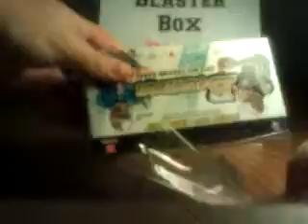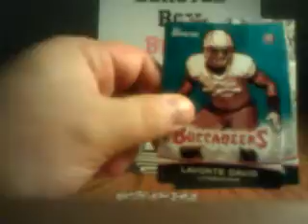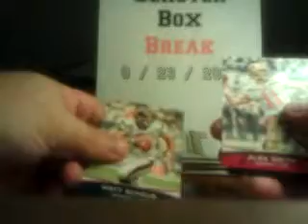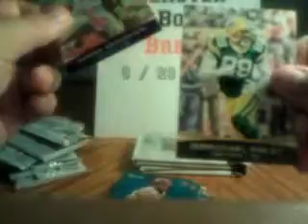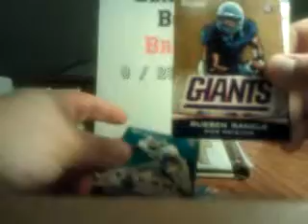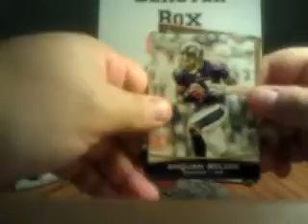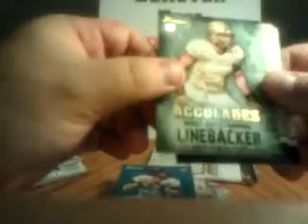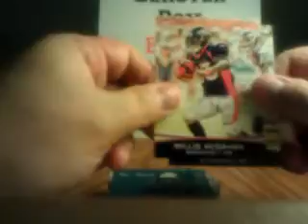Bowman Blaster Box break 6/21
Recorded on my Android phone. with the Ustream Mobile App